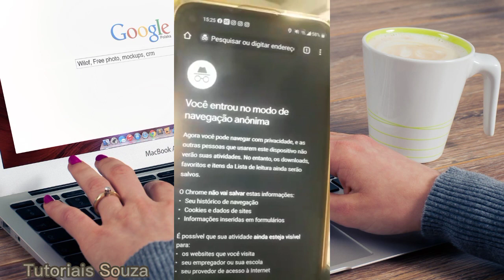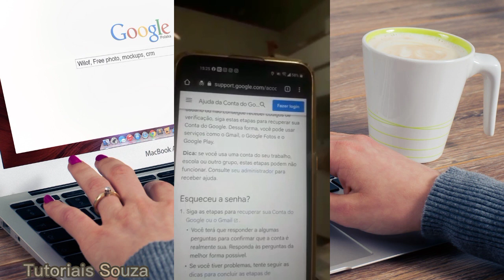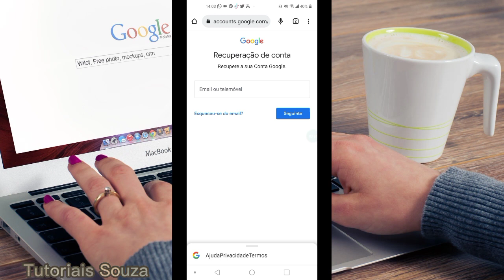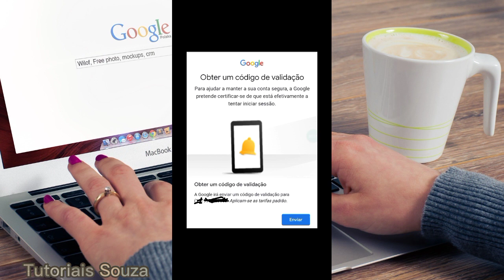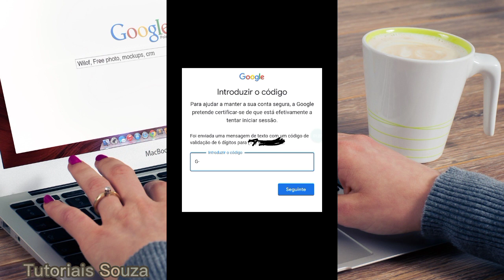Como recuperar conta do Google rápido e fácil 2023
Neste vídeo eu explico como recuperar conta do Google rápido e fácil 2023 vou estar aqui simulando algumas situações que você vai se deparar quando tiver tentando recuperar a sua conta do Google pois cada pessoa que tenta fazer o passo a passo para recuperar a conta do Google enfrenta ao longo das etapas situações diferentes Tem pessoas que não têm mas o número de telefone enquanto outros esqueceram apenas a senha e alguns não lembram do e-mail principal e nem o e-mail de recuperação.

Estamos agora no final de 2022 mas mesmo assim no título deste vídeo eu coloquei como recuperar conta do Google rápido e fácil 2023 pois é um tema atemporal e não sei quando você vai estar assistindo esse vídeo mas ele sempre vai ser atual. Muita gente tem a sua conta com verificação em duas etapas ativada o que deixa a sua conta mais segura Porém tem pessoas que não mantém a sua conta com as informações atualizadas e isso é muito ruim pois quando perde o acesso a conta fica muito difícil conseguir recuperar pois você tem que pegar um código em uma das informações cadastradas e é justamente por isso que muita gente não consegue recuperar sua conta do Google.

Vou finalizando por aqui e espero que você através desse vídeo saiba como recuperar a conta do Google também.